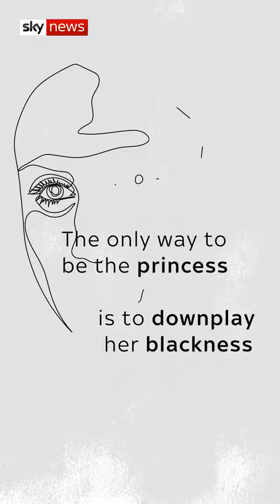Africans born in the UK share they opinion on the impact Meghan Markle in the royal house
Meghan Markle 'can't embody her blackness once she's part of the Royal Family'.
In a series exploring what impact Meghan Markle can have as a royal, Professor Kehinde Andrews warns about 'post-race' promises.